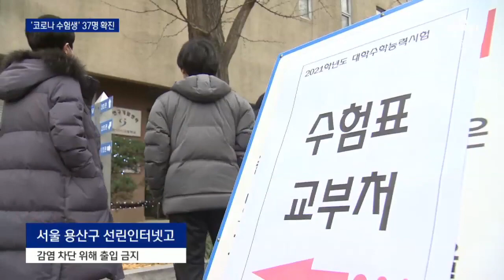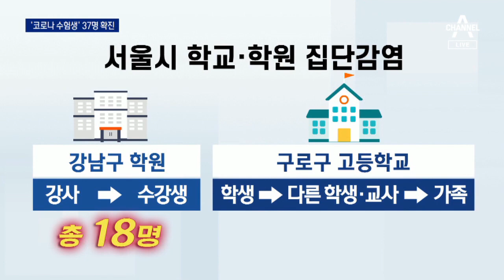확진자 다시 500명 대…‘코로나 수능’ 400여 명 별도 시험 | 뉴스A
수능이 내일로 다가왔는데, 코로나 19 확진자가 나흘 만에 다시 500명 대로 확 늘었습니다. 자가 격리자도 7만명, 역대 최고치를 기록했습니다. 최근 거리두기 조치가 효과가 나지 않는 상황이라, 방역당국은 단계를 더 올리는 방안도 검토하고 있습니다. 이다해 기자입니다.

[리포트]
대입 수능을 하루 앞두고 방역요원들이 시험장 책상과 가림판을 일일이 소독제로 닦습니다.

출입문 손잡이와 신발장까지 빠진 곳 없이 마지막 방역에 총력을 기울입니다.

예비소집에 참석한 학생들은 감염 차단을 위해 시험을 보는 학교 건물에 들어가는 것도 금지됐습니다

마스크를 쓰고 치르는 사상 첫 코로나 수능

장갑을 끼고 수험표를 나눠주는 선생님도 긴장되기는 마찬가지입니다.

[현장음]
"마스크 챙기고, 핫팩 줄게~"

[현장음]
"(시험) 잘 보고 올게요."

신규 확진자는 511명으로 나흘만에 다시 5백명대로 올라왔습니다.

자가격리자만 7만 2천여명으로 역대 최고치를 기록했습니다.

학원과 학교, PC방 등 곳곳에서 집단감염이 계속되고 있습니다.

서울 강남구 영어학원 관련 집단감염은 18명으로 늘었고

서울 구로구 고등학교에서는 기숙사에 거주하는 학생이 감염된 뒤 교사와 고3학생 등에게 전파돼 모두 11명이 확진됐습니다.

전국의 수험생 확진자는 37명, 자가격리 수험생은 430명으로 집계됐습니다.

[강도태 / 중앙재난안전대책본부 제1총괄조정관]
"야간이라도 격리 또는 확진된 수험생이 시험을 볼 수 있는 병상을 배정받을 수 있도록 비상대응체계를 운영할 예정입니다."

수도권은 거리두기 2단계로 격상한 지 9일이 됐지만 확산세가 꺾이지 않고 있습니다.

채널A 뉴스 이다해입니다.

〈평일〉
08시 00분 라디오쇼 정치시그널 (유튜브 라이브)
08시 50분 김진의 돌직구 쇼
10시 20분 김진의 더라방 (유튜브 라이브)
12시 00분 뉴스A 라이브
15시 50분 강력한 4팀
17시 20분 뉴스TOP10
19시 00분 뉴스A

〈주말〉
12시 00분 토요랭킹쇼·뉴스A 라이브
17시 40분 뉴스TOP10
19시 00분 뉴스A